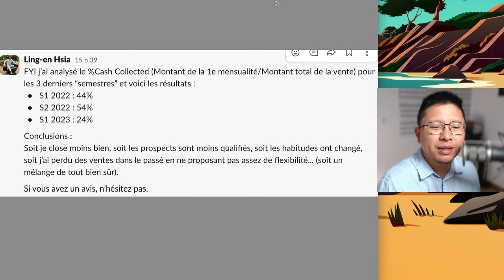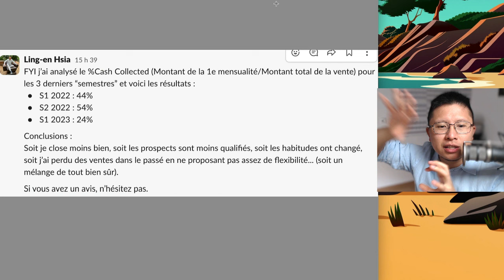CE CHIFFRE M'A CHOQUÉ (ET REFLÈTE LA CRISE ÉCONOMIQUE) | Vlog n°245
Vit-on un grand bouleversement sur le marché de l’accompagnement ?

Dans ce Vlog, j’analyse avec toi une donnée cruciale : le pourcentage de cash collecté cette année par mon entreprise. Sois attentif, car ce que tu collectes est différent du montant total de tes ventes et cette disparité peut exercer une pression sur ta trésorerie.

As-tu conscience de l'importance du 'cash collected' en tant que chef d'entreprise ? Si cela ne te parle pas, ne t'inquiète pas puisque je t’explique tout ça dans la vidéo.

Tu découvriras comment cette donnée peut impacter la santé financière de ton entreprise et comment l'interpréter pour prendre de bonnes décisions.

Ne fais pas l’autruche sur tes finances et clique sur la vidéo pour mieux gérer tes finances d’entreprise et rester à jour sur les tendances du marché du coaching.